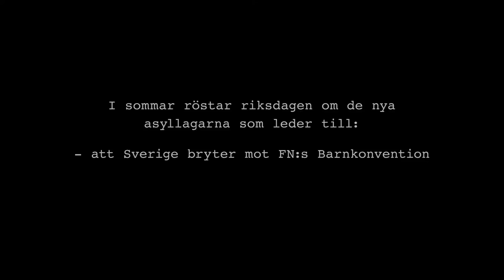Sara Granér & Bloody Honey - Folkkampanj För Asylrätt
Bloody Honey och Sara Granér har tillsammans producerat filmen Tänk om allt vore tillfälligt / Folkkampanj För Asylrätt
Illustration: Sara Granér
Animation: Bloody Honey